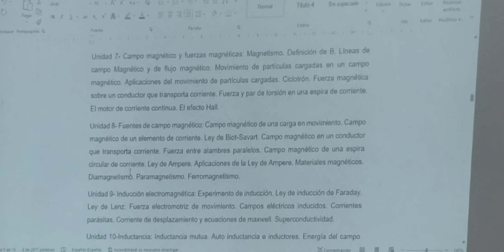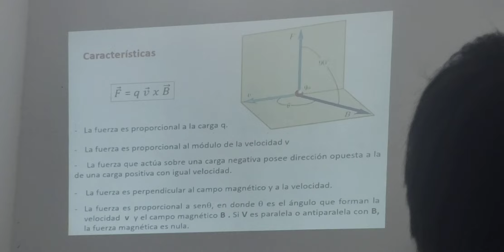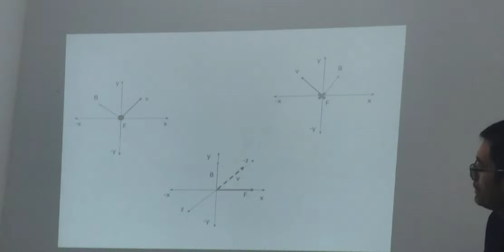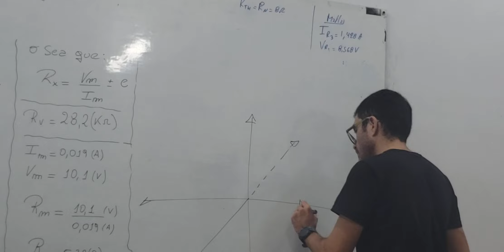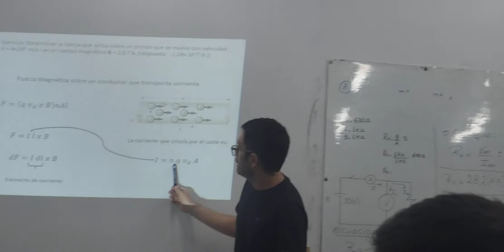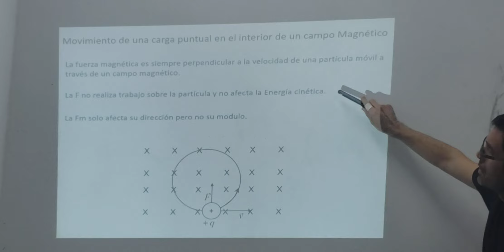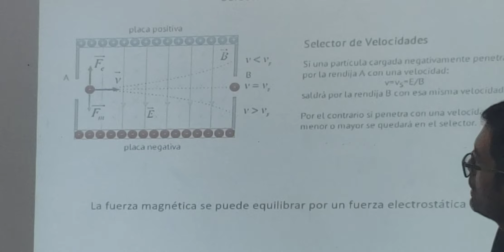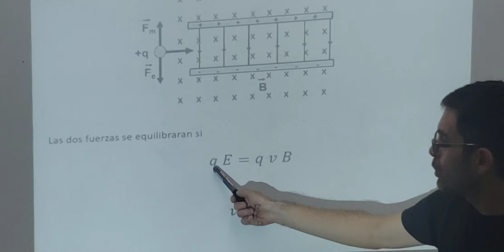Fisica II, Teoria: Campo Magnetico - Parte I